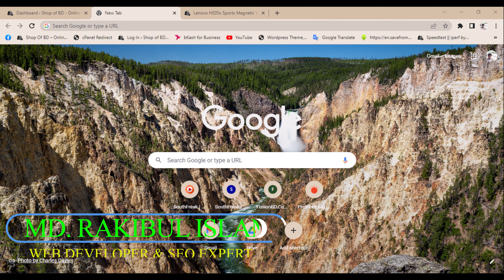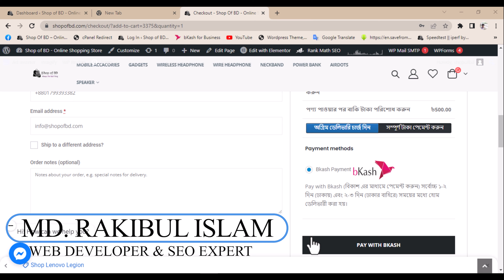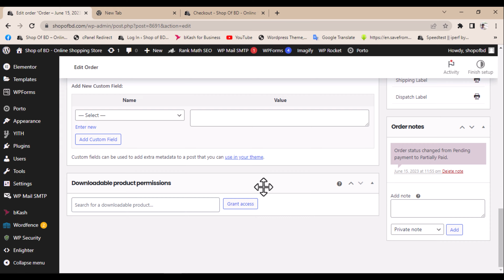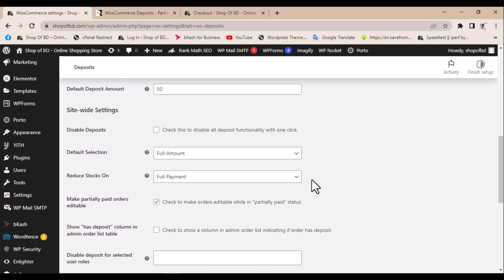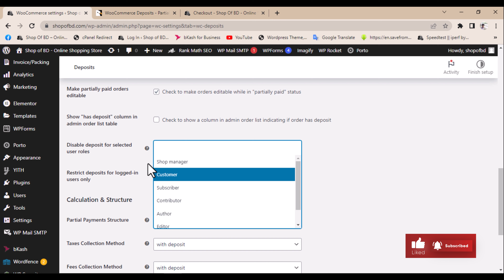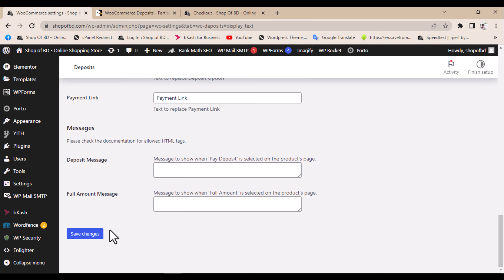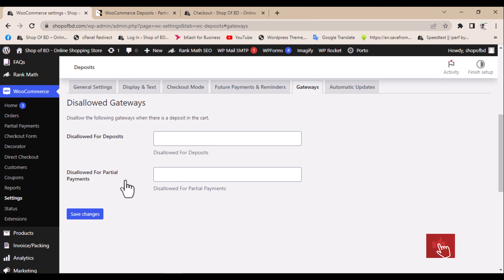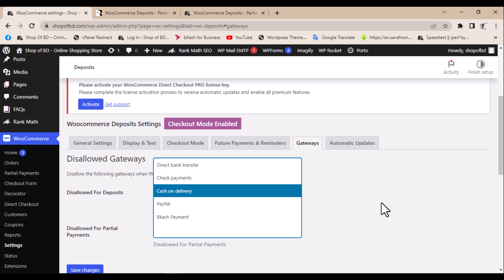অগ্রিম ডেলিভারি চার্জ নিন খুব সহজেই | How to Take Advance Delivery Charges on WooCommerce Website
▶️ এই ভিডিওতে আমি সম্পূর্ণভাবে দেখিয়ে দিয়েছি কিভাবে আপনারা অগ্রিম ডেলিভারি চার্জ নেওয়ার উপায় আপনাদের ওয়েবসাইটে যুক্ত করবেন ।◀️

📌👉👉 Wordpress WooCommerce Website এর জন্য প্রযোজ্য। 👈👈📌

খুব সহজ পদ্ধতিতে আমি দেখিয়ে দিয়েছি তারপরও যদি কারো কোন সমস্যা থেকে থাকে তাহলে আমার সাথে যোগাযোগ করতে পারেন।

how to take advance payment for cod risk free cash on delivery risk free cod how to make ecommerce website create your own online store how to take partial payment for cash on delivery how to take partial payment for cod woocommerce payment option in woocomerce best plugins for woocommece must have plugin for woocommerce woocommerce deposits woocommerce security deposit woocommerce deposits documentation woocommerce deposits - partial payments plugin woocommerce advance payment woocommerce deposits plugin woocommerce partial cod

The use or reliance on any information contained in our videos is solely at your own risk. We are not responsible for any damages, including without limitation, indirect or consequential damages, or any damages whatsoever arising from the use or loss of use of our videos or the information contained therein.
The opinions expressed in our videos are solely those of the creators and do not necessarily reflect the views of the company or organization they represent.
The information provided in our videos is not intended to be a substitute for professional advice or judgment, and you should not rely on it as such. If you have any specific questions about any technology-related topic, you should consult an expert in the relevant field.
Finally, we do not endorse any product or service mentioned in our videos unless explicitly stated otherwise. Any product or service recommendation is solely based on our own experiences and research, and you should conduct your own due diligence before making any purchases.